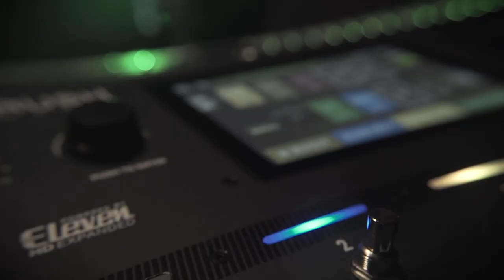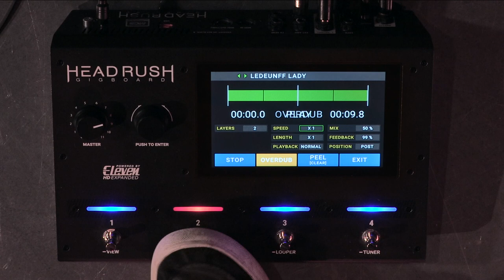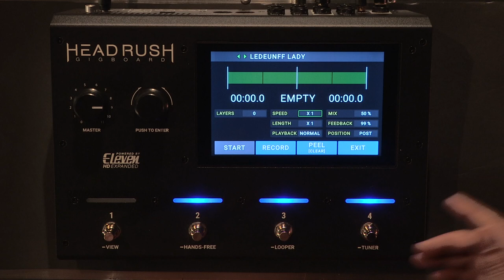Utilisez le Looper du Gigboard Headrush avec Ledeunff ! (Vidéo La Boite Noire)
Dans cette vidéo, Ledeunff nous montre comment il utilise le Looper pour composer de façon créative !